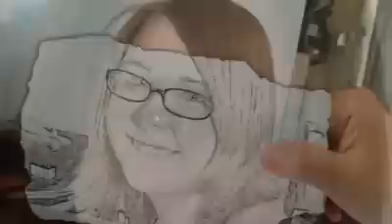This is a Story of a Girl ... Turbofire and Shakeology Transformation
Soooo proud of her.  Since she joined my team April 17th, she has had an amazing transformation already!